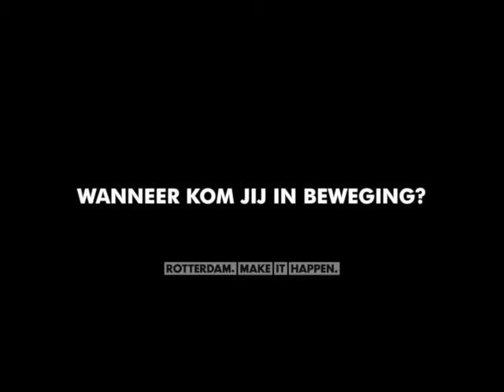Een kijkje in het topsportleven van judoka Juul Franssen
Nog 43 dagen tot aan de Olympische Spelen van Rio de Janeiro. Dat betekent veel trainen, dus neemt Juul je mee op reis. First stop: Porec (Kroatië). Maar hoe zien de trainingen er in Nederland uit? Juul geeft je een kijkje in haar leven, bekijk de video van een ‘normale’ dinsdag.